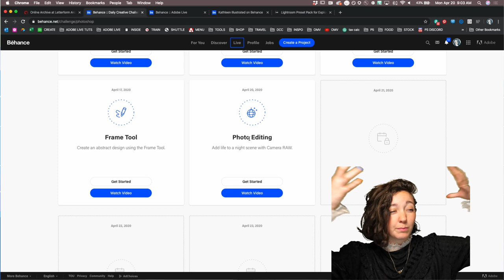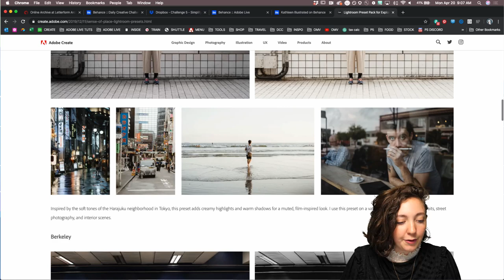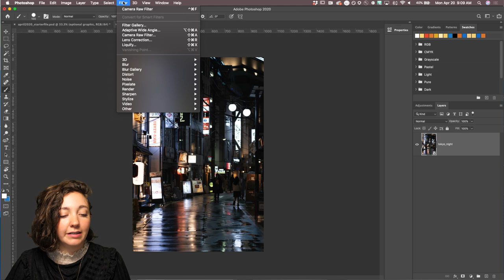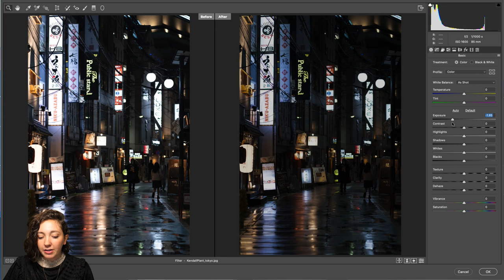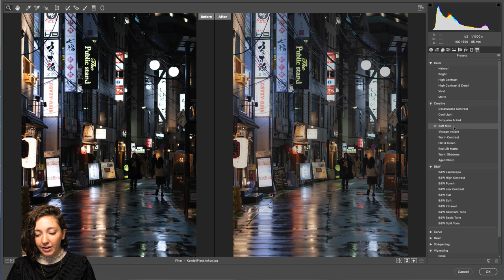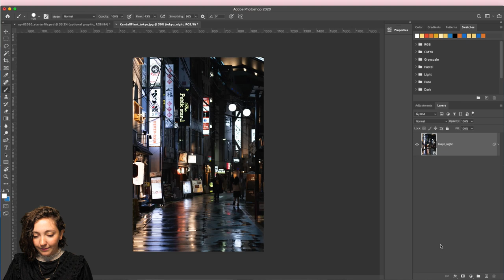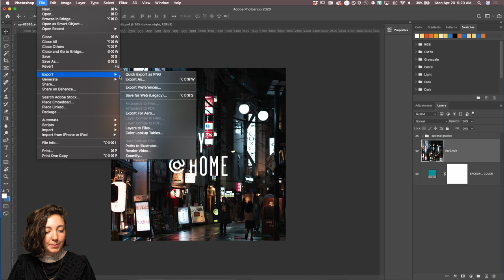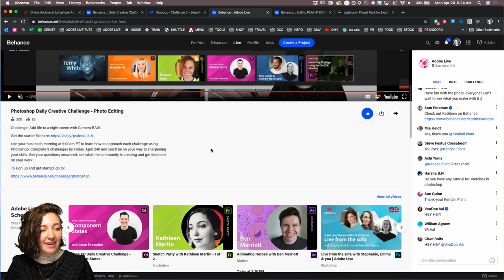Photoshop Daily Creative Challenge - Photo Editing | Adobe Creative Cloud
Challenge: Add life to a night scene with Camera RAW.

Join your host each morning at 9:00am PT to learn how to approach each challenge using Photoshop. Complete 9 challenges by Friday, April 24h and you’ll be on your way to sharpening your skills. Get your questions answered, see what the community is creating and get feedback on your work!